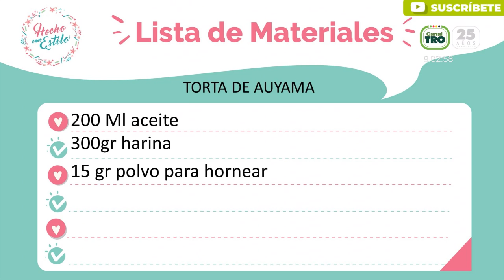Torta de Auyama - Hecho con Estilo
Hoy en nuestro programa Hecho con Estilo te enseñaremos a elaborar una deliciosa Torta de Auyama.